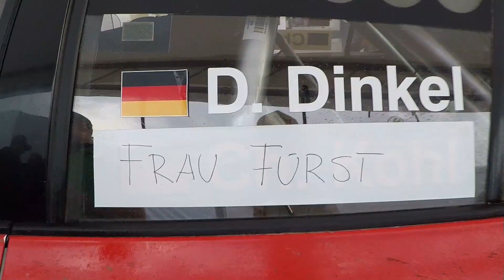Dominik Dinkel Fanvideo 3-Städte Rallye 2017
Eine Zusammenfassung des grandiosen Auftritts der Fan-Truppe von Dominik Dinkel & Christina Kohl bei der 3-Städte Rallye 2017. So sehn Sieger aus, Schalalalalaaaaaa!